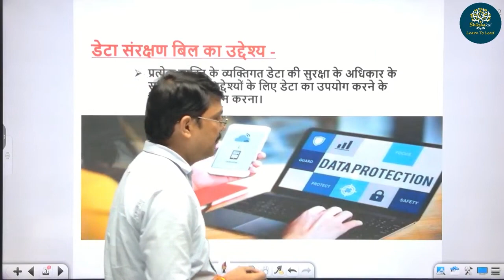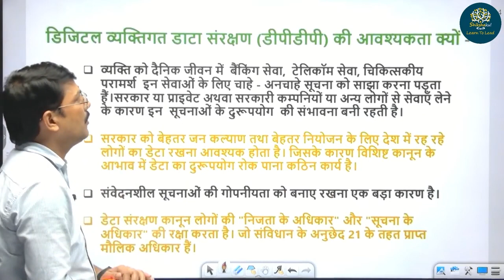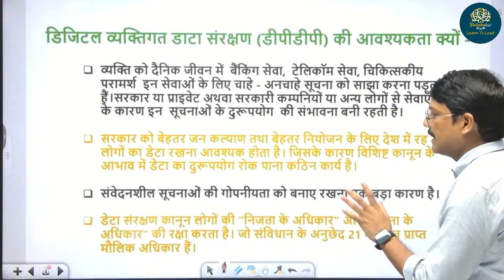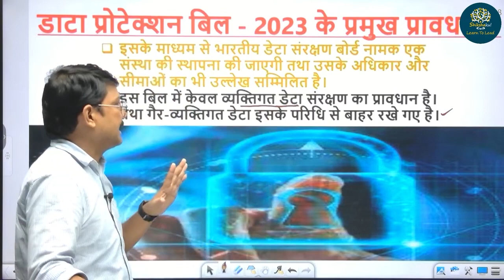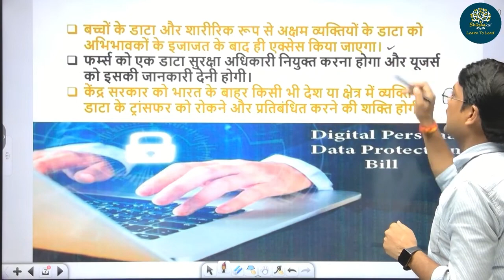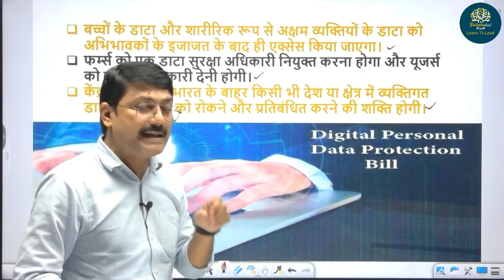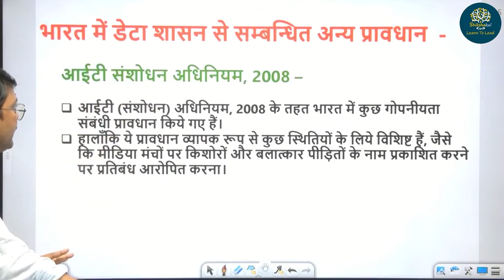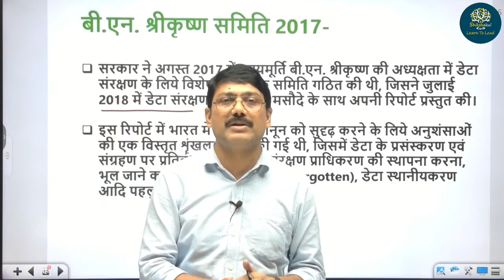Data Protection Bill | Deepak Sir | Shikshakul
Explore the intricacies of data protection legislation, its significance, and the impact it has on individuals and organizations. Understanding this bill is essential for aspirants preparing for SSC CGL, NDA, and CDS exams, as it touches on issues of privacy, cybersecurity, and legal frameworks.

Stay informed about the latest developments in data protection, fortify your exam preparation, and grasp the evolving landscape of data security and privacy in today's digital world.

Welcome to Shikshakul Oneliner Exams, your one-stop destination for top-notch SSC exam preparation! 📚

Our mission is to empower aspirants like you to conquer SSC exams with confidence and excel in your career. We understand that success in these competitive exams requires more than just rote learning. That's why we are committed to providing a holistic approach to your preparation.